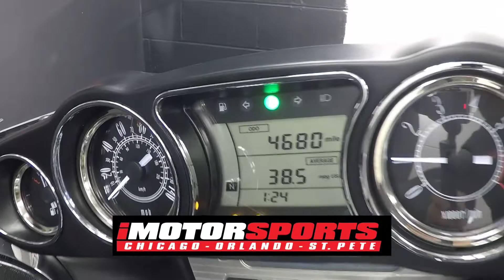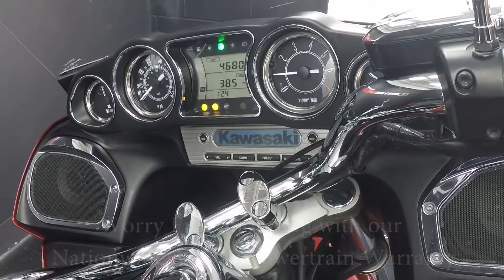2010 Kawasaki Vulcan Voyager A5964 @ iMotorsports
::NOTE TRUE MILES UNKOWN::

CRUISE CONTROL!

ABS!

TRACTION CONTROL!